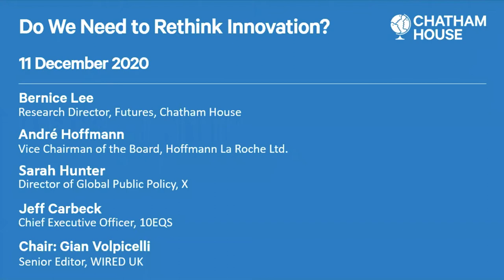Do We Need to Rethink Innovation?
COVID-19 and the search for solutions is forcing the world to rethink innovation. Can we overcome our fascination with early-stage innovation and scale solutions to solve some of today’s most pressing challenges?

Forget the sacred cows and myths around founding geniuses, corporate innovation culture and crowd-pleasing backstories which often end in failure.

The cold reality is that getting meaningful and durable solutions to markets rely on a succession of collaborations and breakthroughs over time. Overcoming misguided fascination with early-stage innovation and other problems requires more learning by doing and radical collaboration for scaling.

In this session, the panellists explore how to harness capabilities of all the relevant players – whether start-ups, large corporations, universities or governments – in order to scale the provision of socially desirable goods and services.

The panellists also discuss how most areas of society could benefit from rethinking some of the old architecture in order to drive the scaling of solutions needed to solve some of today’s most pressing challenges.